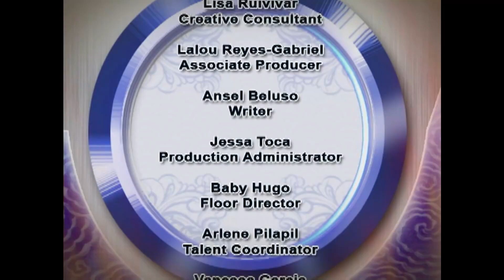Fabio Ide learns how to cook Filipino Food from the Master! (Stream Together) | Idol Sa Kusina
Will Fabio Ide be up for the challenge of learning how to cook Filipino dishes from Chef Boy Logro, the first executive chef in the Philippines?